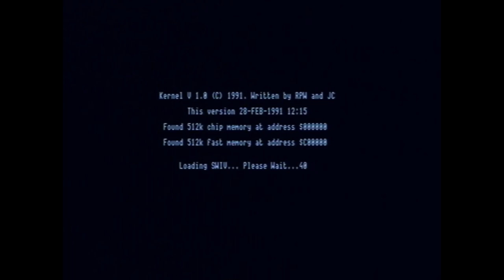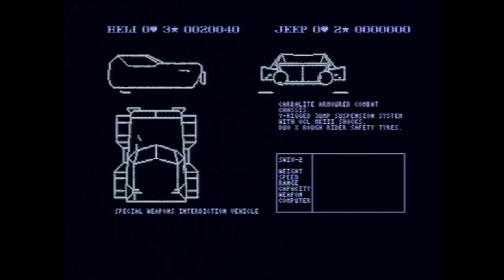SWIV - Silkworm In Vertical (1991) Amiga Gaming VHS Longplay (Real Amiga 500)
This Amiga 500 gameplay was recorded on a retro VHS/DVD player, and the DVD-RW disc then burned to PC.  The video file of the Amiga 500 gameplay was uploaded to our Amiga Retro World YouTube.

This is a single Amiga 500 game from the Amiga Retro World Game Tapes.

History: In 1993, I purchased my very first home computer, the Amiga 500. As a prolific gamer, I recorded several Game Tapes on VHS. This VHS Game Tape was dug up from my VHS collection, burnt onto DVD, saved onto a conventional hard drive, and uploaded to YouTube for you to enjoy.